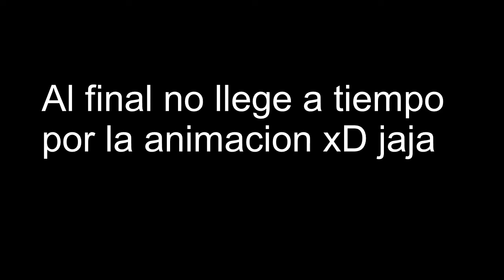Samina esta loca|Pokemon UltraSol Nuzlocke #44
Reglas del Randomlocke:

1 El pokemon debilitado no revive
2 Capturar el primer pokemon de ruta
3 Si el equipo muere se acabo la serie
4 Si se pierde todas las vidas se acabo la serie
5 Por cada centro pokemon se puede comprar 1 pocion y 5 pokeball. No pueden ser pociones como Maxima pocion ni restaurar todo hasta la liga
6 No se puede huir de los pokemon salvajes
7 Cambiarse de ropa por cada ciudad o isla